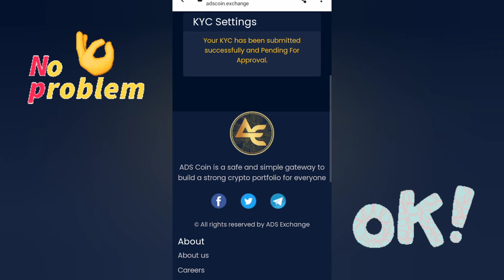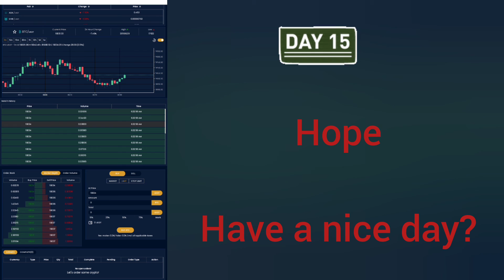ads exchange reality || ads exchange kyc successfully approve kab hogi || adscoin live update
you queries :-👇👇
1. ads exchange kyc verification kab hoga
2. ads exchange kyc approved kab hogi
3. adscoin exchanger application kab launch hogi
4. adscoin exchange new app launched
5. ads exchange real or fraud
6. adscoin exchange big update
7. adscoin trading kab start hogi
8. ads exchanger kab launch hoga

follow Instagram username:
credittechideas

like kare share karo and comment karo for any problem

# adscointrading